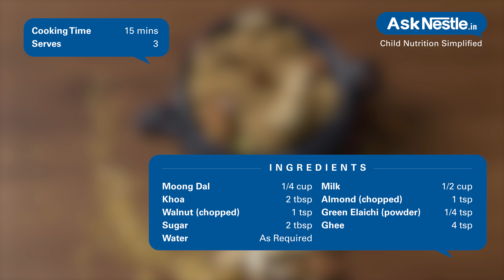Moong Dal Halwa/Sheera Recipes | Healthy Food Recipes For Kids | Ask Nestlé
Talking about halwa, moong dal ka halwa is something that wins over any other ones. the reason behind this win is it's mouth-watering and the taste is just out of the world. well, it is one such delicacy that you can prepare for your loved ones on special occasions and festivals. moong dal is high in protein and can be your go-to source for the nutritional requirements. so, what are you waiting for? try this easy recipe and enjoy it with your loved ones!